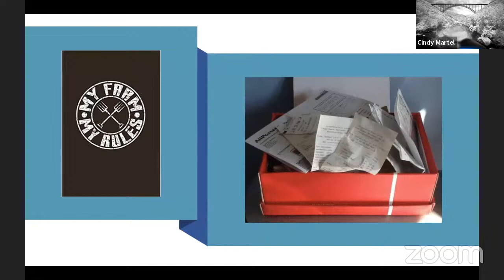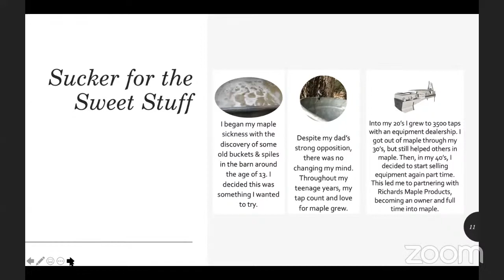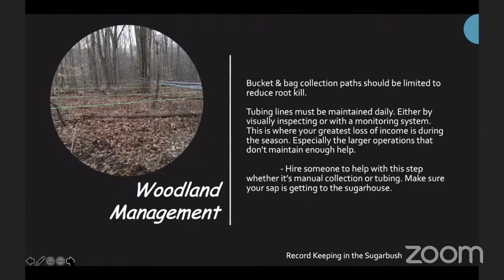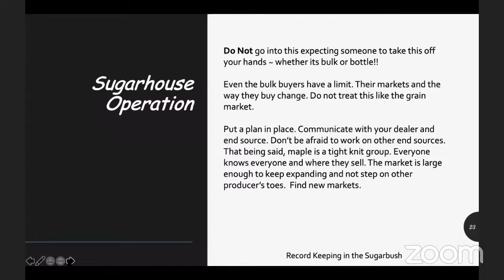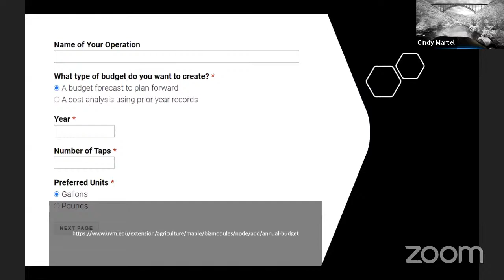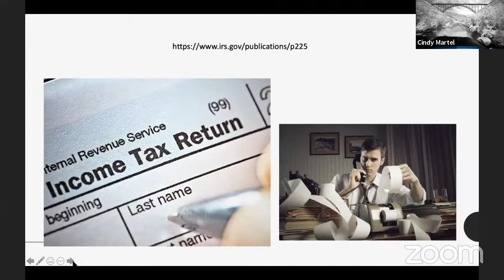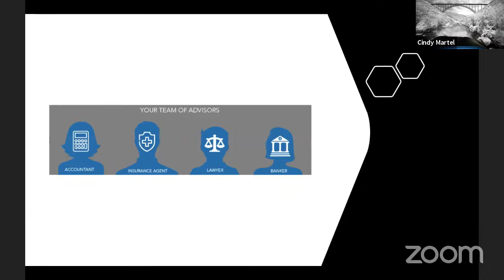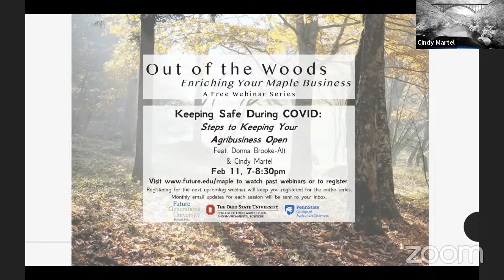Recordkeeping for Production & Business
On January 21st, Fred Aherns will cover recording keeping and its importance in maple syrup production. This session will also take a closer look at tax and business record keeping as your maple operation grows.

February's Webinar will cover precautions and suggestions for safely keeping your business open during COVID.

This is the fifth session of Future Generations University’s yearlong webinar series, “Out of the Woods: Enriching your Maple Business.” This webinar series will cover everything from tree science and woodlot management to marketing and taxes. to view past webinars and for other maple resources.

Helpful Links:
Sap Tap Apps:

FGU Handbook: Pg. 49